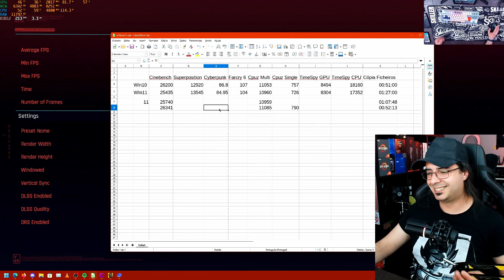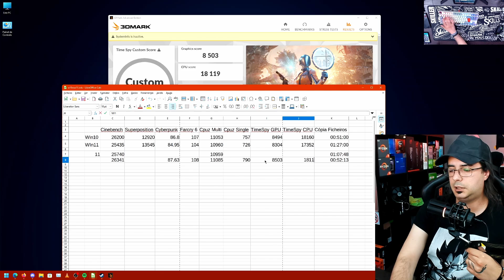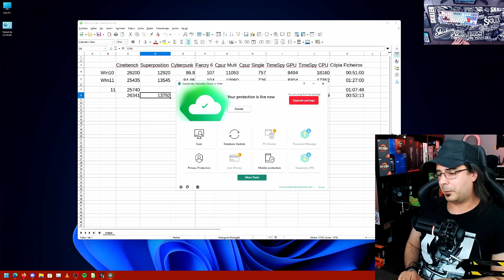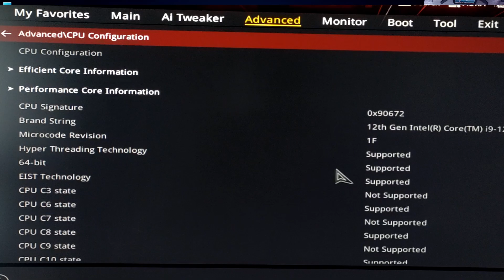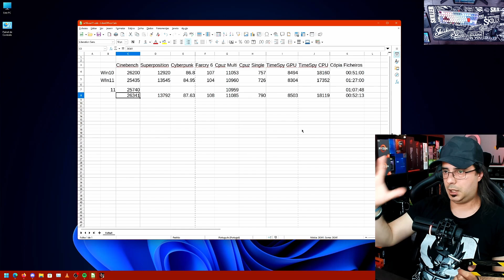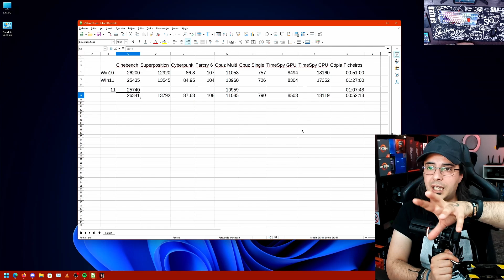COMO RECUPEREI O DESEMPENHO NO WINDOWS 11